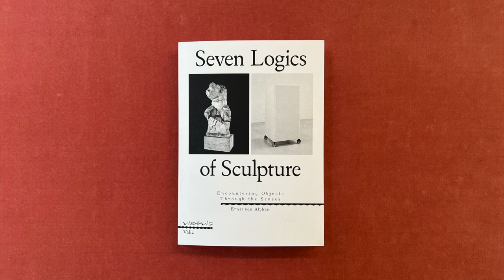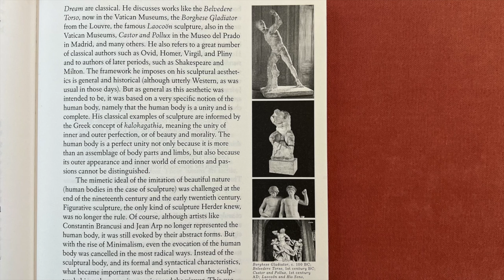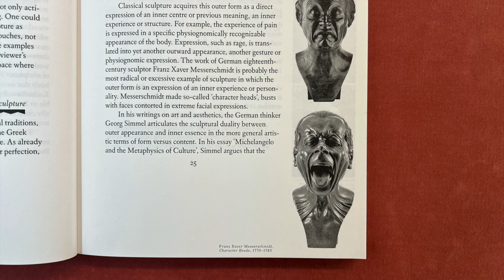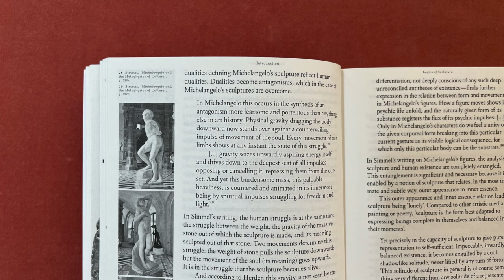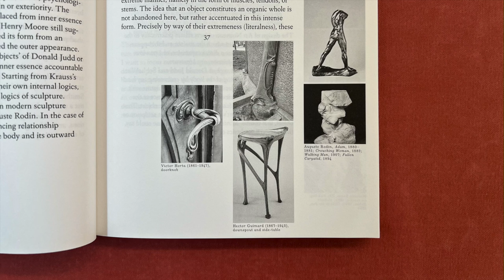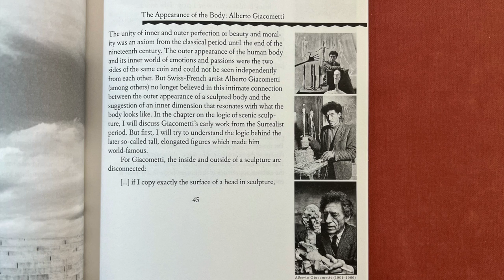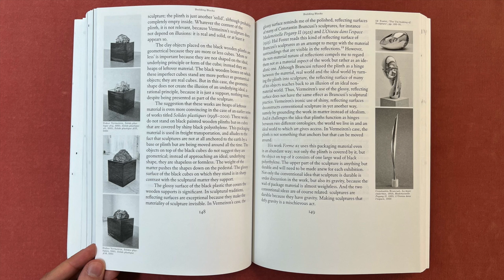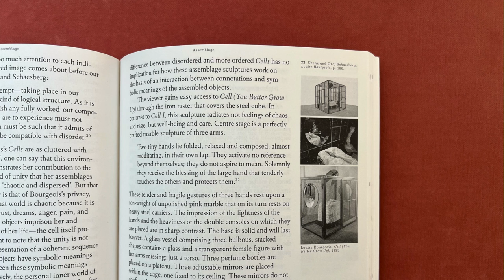Logics of Sculpture and the Senses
Seven Logics of Sculpture. Encountering Objects Through the Senses, by Ernst van Alphen, published by Valiz